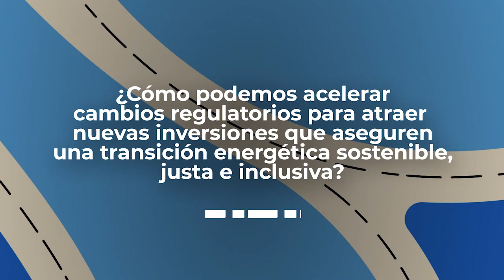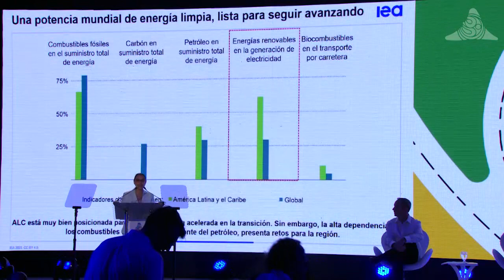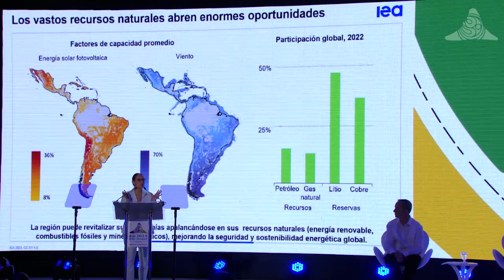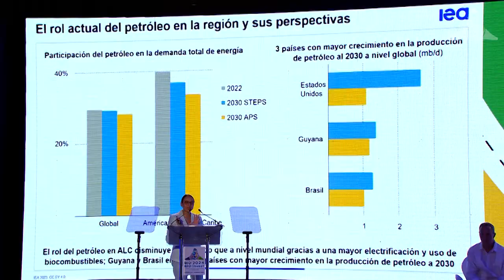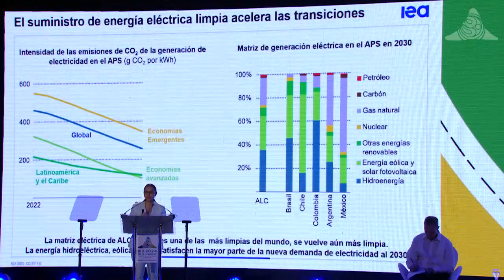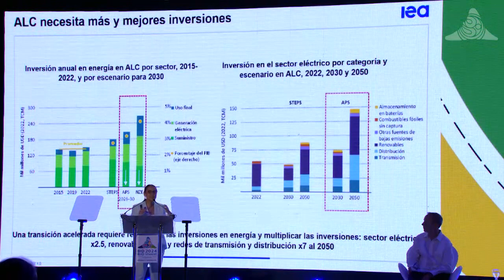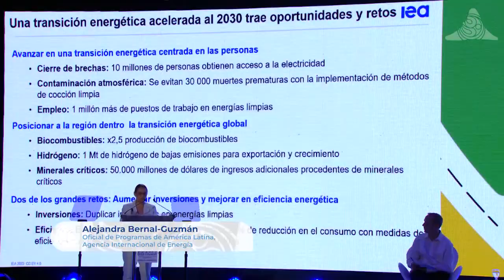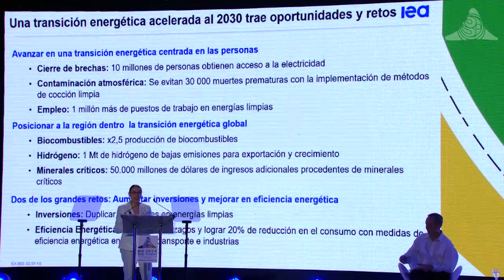Transformar el futuro: Acelerar la transición energética en América Latina y el Caribe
En este segundo seminario de las Reuniones de las Asambleas de Gobernadores de BID y BID Invest 2024, se discutió que es imprescindible movilizar inversiones de impacto del sector privado desde y hacia el sector de la energía de la región. En este sentido, urge reestructurar y modernizar el marco jurídico y normativo, así como aplicar un enfoque estratégico para gestionar los posibles impactos fiscales (positivos y negativos) que conlleva la transición energética.